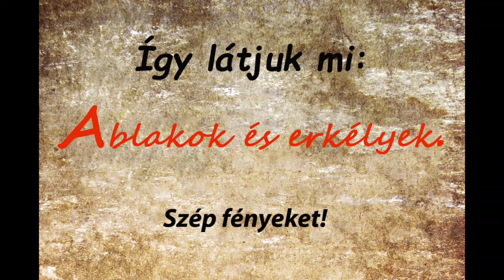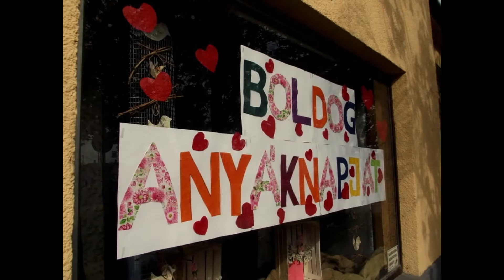Ablakok és erkélyek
Így látjuk Mi ! csoport 2020.május
Laczkó György,
Holczer Tibor,
Ágota Marton,
Szabadi Vera,
Kuruczné Gál Kriszta,
László Kun,
 Lukács János,
Józsa Róbert,
Julianna Rabi,
Kovács Judit,